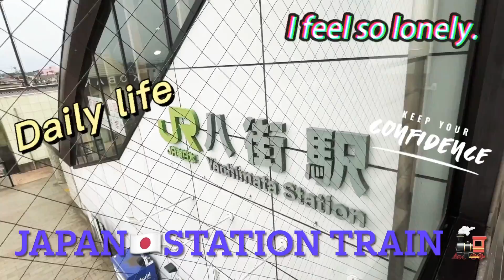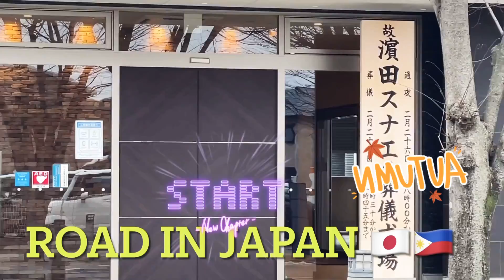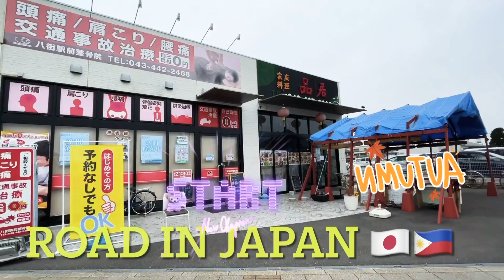TRYING TO RIDE TRAIN AFTER 7yrs na miss ko mag train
八街市市役所